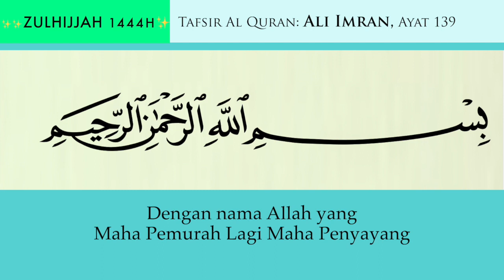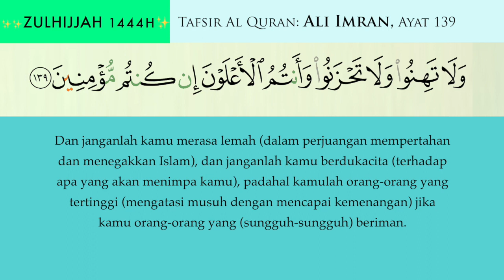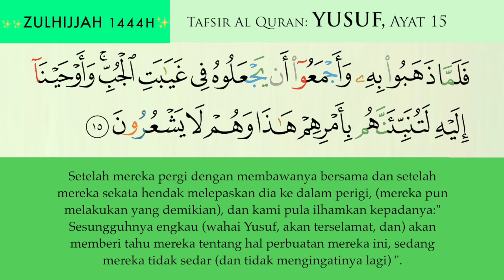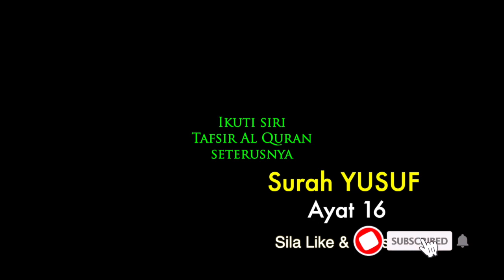11 Tafsir Surah Yusuf - ayat 15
🌟✨💫 SALAM AIDILADHA! 🌟✨💫

Selamat Hari Raya Haji. Maaf Zahir Batin.

TAFSIR SURAH YUSUF - ayat ayat 15

Syukran